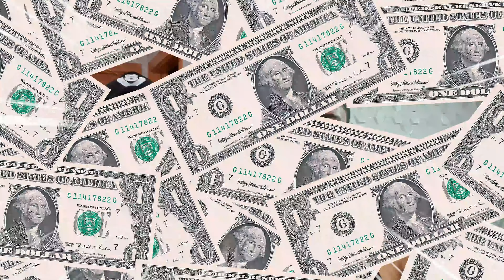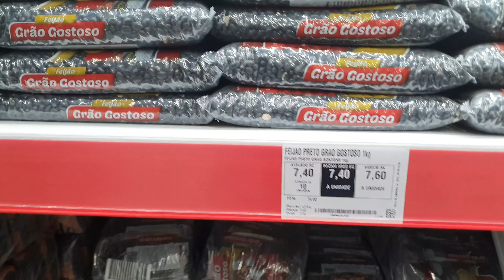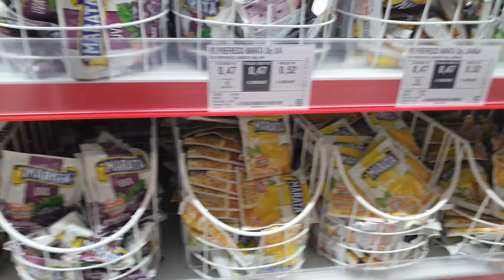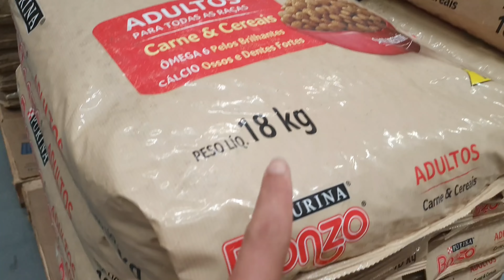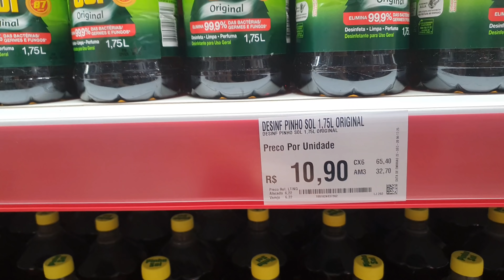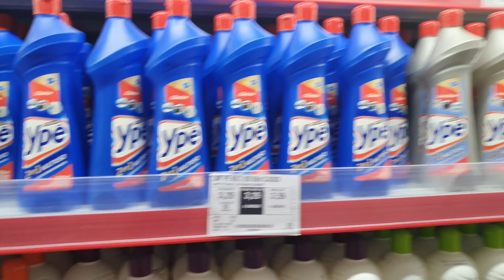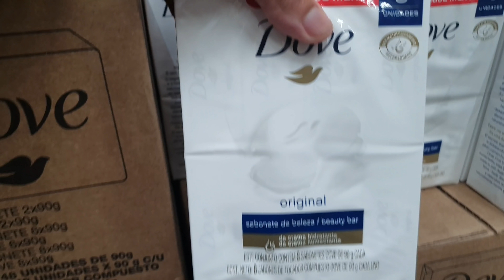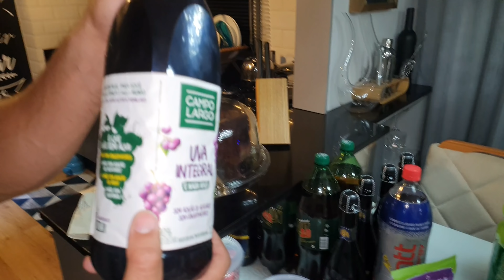Compras pra ceia de natal no Assaí atacadista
Oi meus amores mais um vídeo no canal hoje fomos no assai pra fazer a nossa compra de Natal espero que vcs gostem.

Endereço pra mandar mimos
Rua das amendoeiras 164 bloco 3 Apt 405 Cosmos Cep 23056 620
Max&Zecca e Buck🐶

Muito obrigado a todos pelo carinho ❤💋🤗